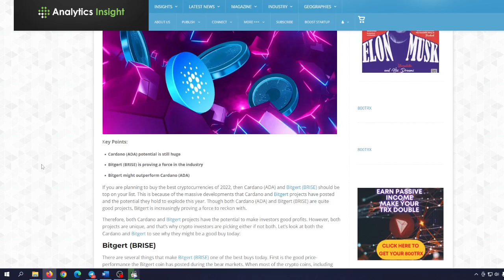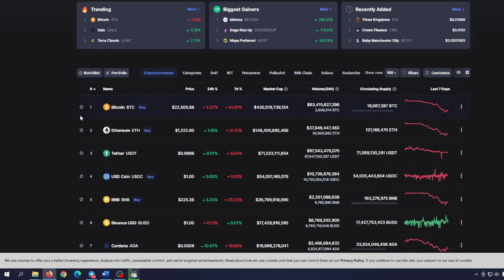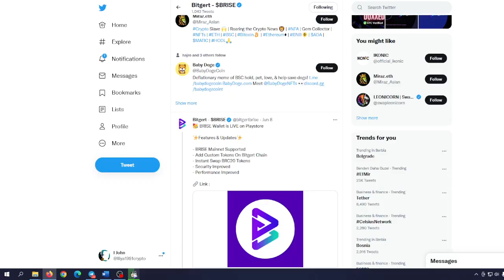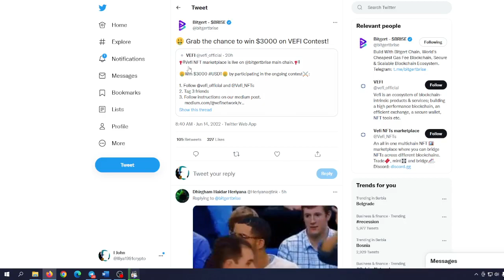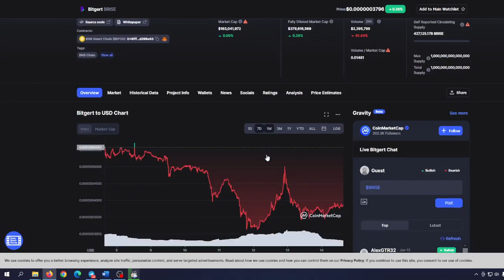BITGERT BRISE BIG UPDATE: JOIN THE CRYPTO GOLDRUSH WITH THIS! (PRICE PREDICTION UPDATE TODAY 2022)